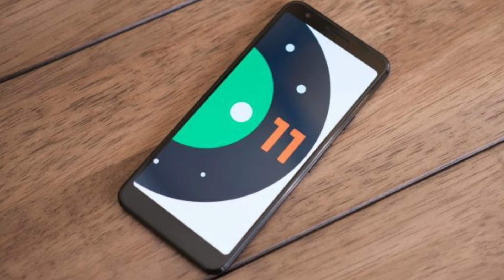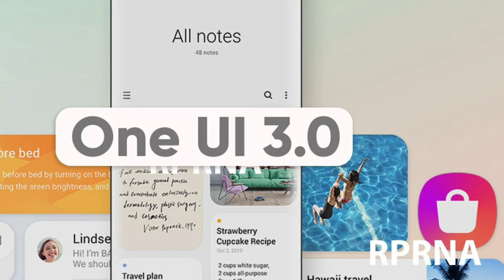Android 11 with ONE UI 3 Released in India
Yash Tech 👍